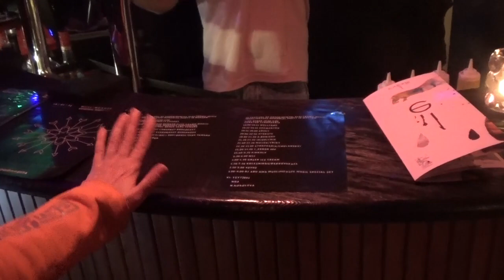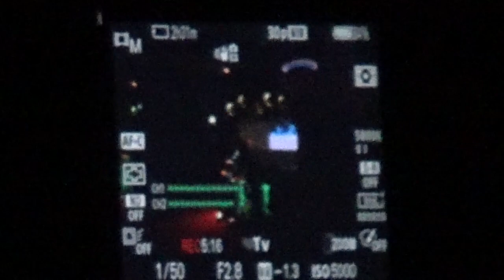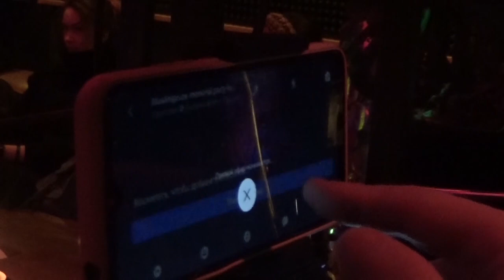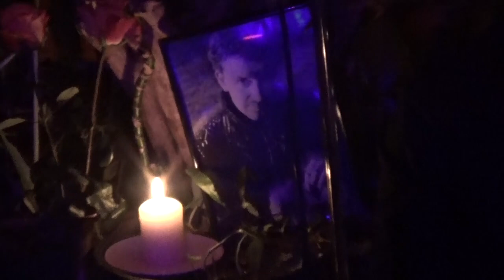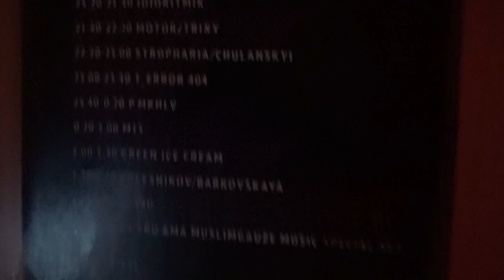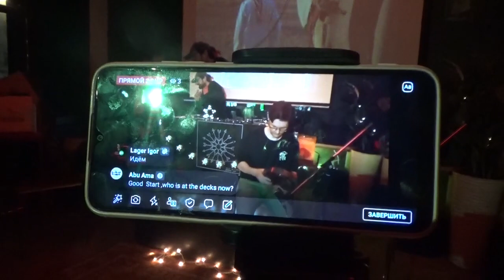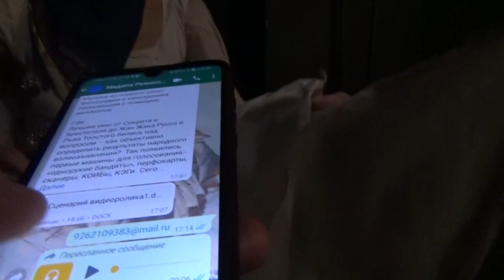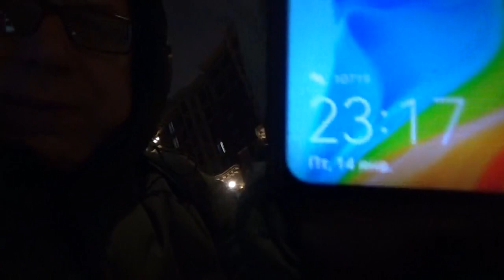Muslimgauze memorial party in Moscow #23-миссия памяти Bryn Jones aka Muslimgauze -ГлобальнаяВолна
"Muslimgauze memorial party "
В Москве,в пятницу 14 января 2022 года 23 фестиваль экспериментальной электронной музыки.
Это миротворческая миссия памяти,в день смерти Bryn Jones aka Muslimgauze - британского манчестерского композитора , который ушел из жизни 23 годa назад 14 января в 1999 года, оставив мировому сообществу наследие в сотню альбомов авторской музыки. Он единолично создавал музыку и дизайнировал уникальные альбомы, обличающие несправедливость аккупированного мира исламских стран Ближнего Востока. Для нас он культовый герой, который один противостоял несправедливоcти и беспределу политики, с помощью музыки.На его счету более 99 альбомов, объединенных темой политической жизни исламских стран, но прежде всего это музыка, не имеющая никаких аналогов — синтез арабских, иранских и других исламских музыкальных традиций и современных направлений в электронной музыки, таких как :
Больше подробностей о музыканте muslimgauze по ссылкам

Muslimgauze memorial party in Moscow #23